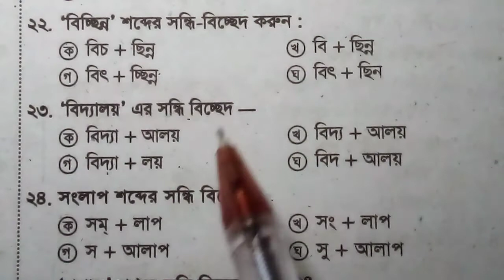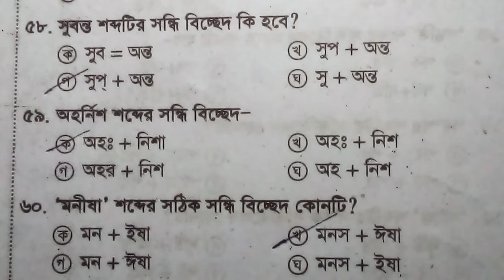বাছাইকৃত ৬০ টি সন্ধিবিচ্ছেদ।মুখস্থ করে নিন।@shaopnerbiddaloy